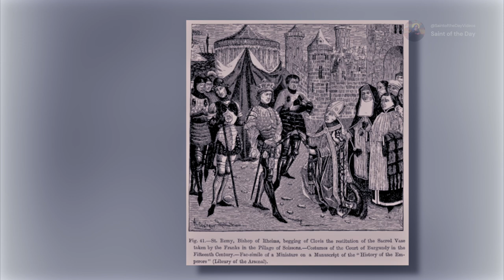Saint Remigius, Bishop - October 1st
Born: 437

Patronage:
epidemics, fever, plague,
religious indifference, snakes,
throat pain, patron saint of France.

Wikipedia contributors. (2023c). Saint Remigius. Wikipedia.

De Oliveira, P. C. (n.d.-q). St. Remigius, St. Remy, saint of October 1.